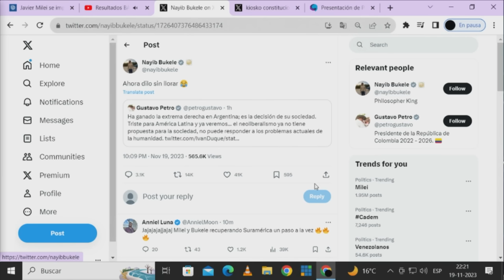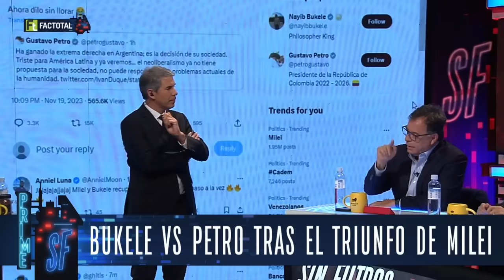REACCION EN VIVO al TRIUNFO de MILEI en ELECCIONES ARGENTINA 2023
¡Alta tensión! 🔥 En el episodio de hoy los panelistas: Francisco Orrego, José Toro Kemp, Magdalena Merbilháa, Gaspar Rivas, Gabriel Alemparte, Gonzalo Bacigalupe, Ximena Rincón y Pablo Maltés analizan y debaten la contingencia. 🇨🇱 Prepárate para un acalorado cruce de ideas.

¿Estás listo/a para un debate con alta tensión? 🥊 Nuestros panelistas desgranan los temas más importantes del día: Milei gana en argentina y el panel completo reacciona al triunfo en las elecciones de Argentina.